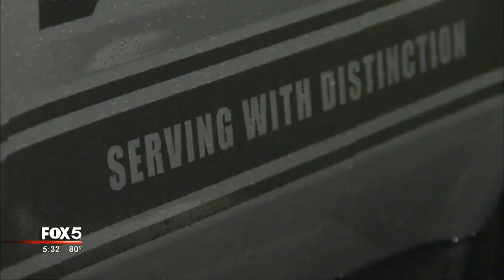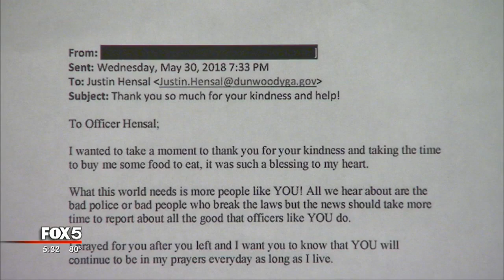Deputy helps homeless man